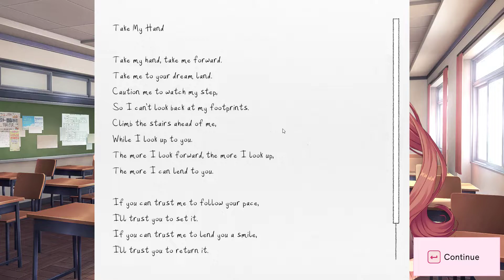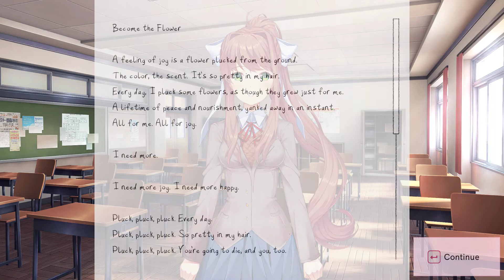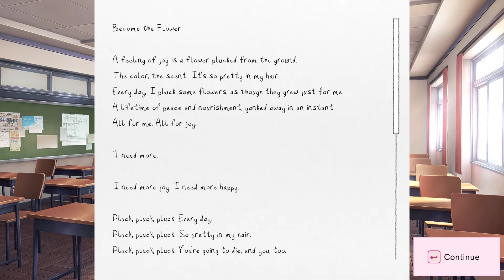(Doki Doki Literature Club Plus!) TRUST Part 1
DDLC Side Story Part 1